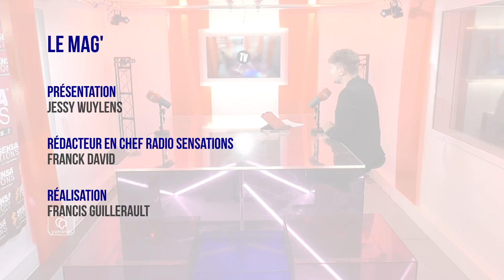Mag Yvelines - Le féminisme expliqué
Invitée :
Julia PIETRI, autrice et créatrice de contenu